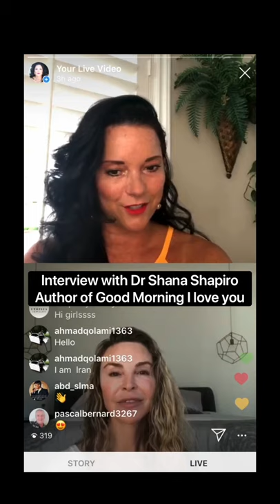Dr Shana Shapiro. Good Morning I love you